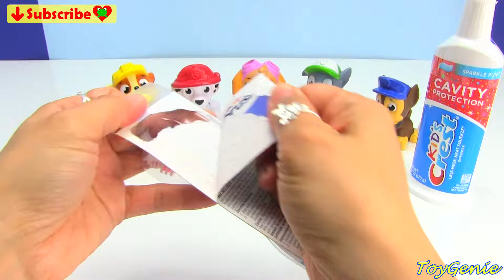Paw Patrol Brushing Teeth with Chase and Marshall Toothbrushes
Paw Patrol Brushing Teeth with Chase and Marshall Toothbrushes by Toy Genie Surprises.  Marshall, Chase, Zuma, Skye along with Rocky and Rubble all get a chance to brush their teeth with the Spin Brush.  You should brush your teeth for a minimum of 2 minutes in order to get them clean.